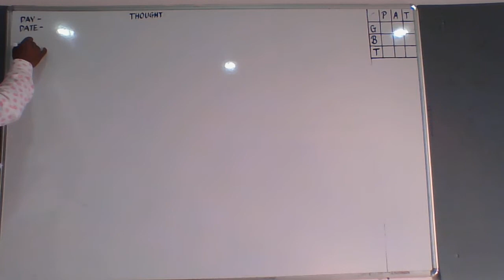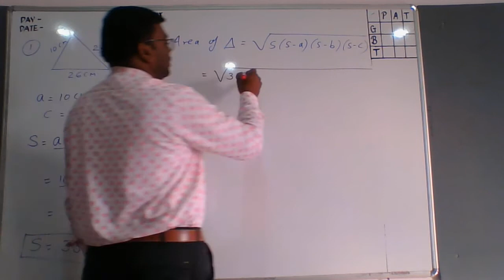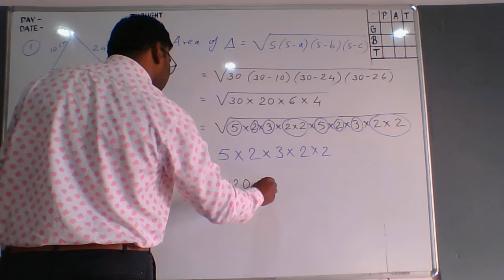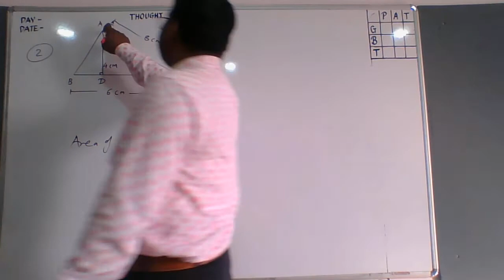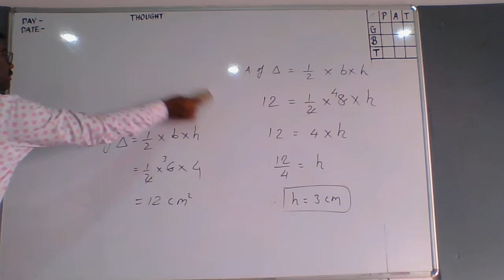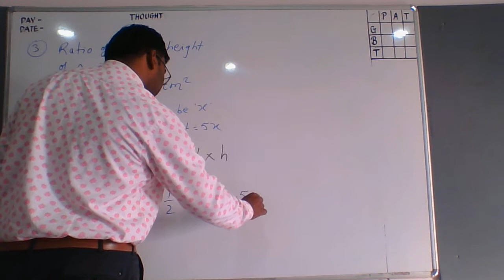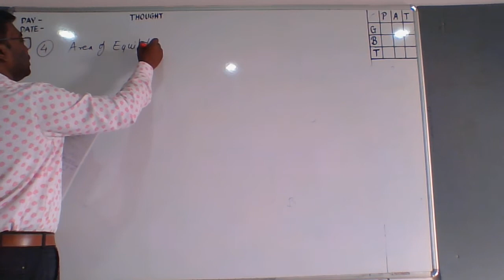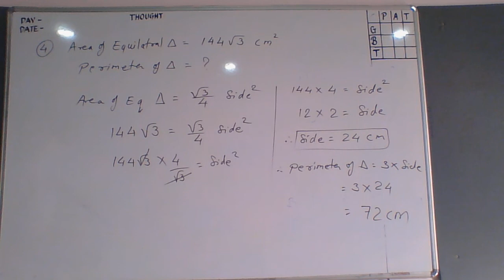area of polygon 2